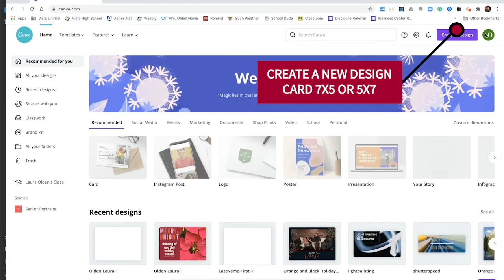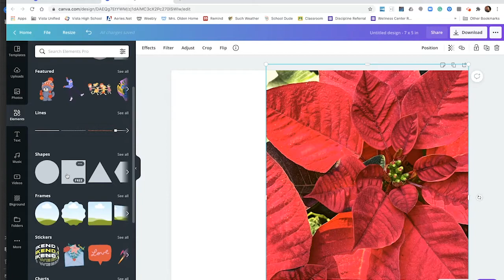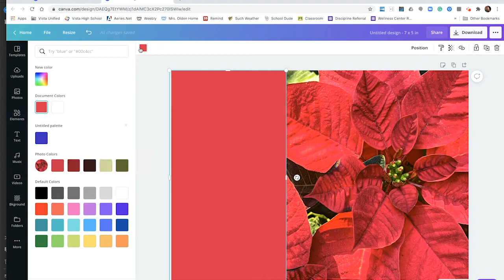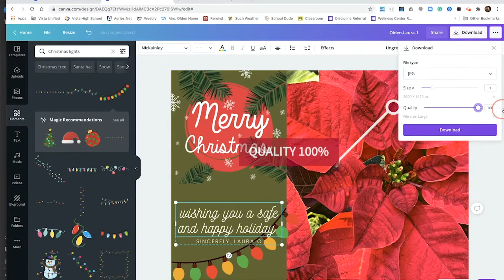Photo Greeting Card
How to create a photo greeting card start to finish!